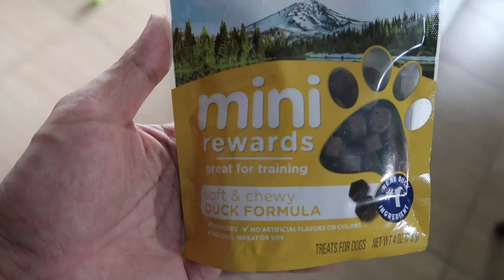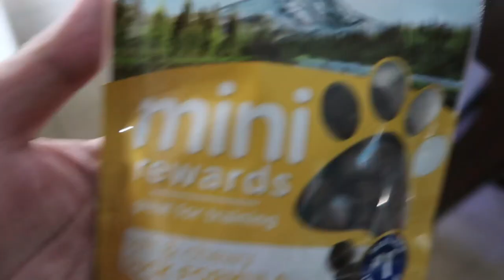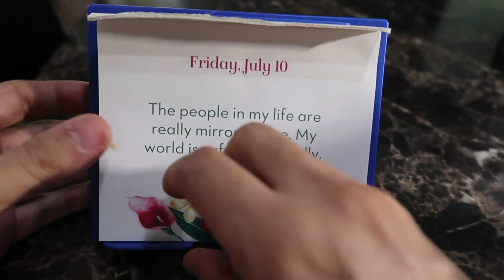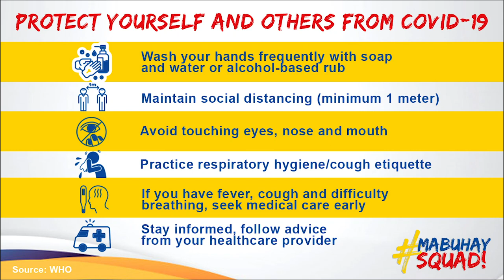My Parrot And Puppy Come Face To Face | Vlog #905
Ligaya, my African Grey parrot, and Cypher, my puppy finally had a face-to-face encounter. Watch how this encounter transpired and how both my pets reacted.